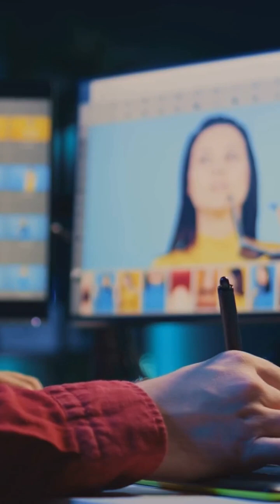Why Windows 11 Copilot+ PC Recall Could Be a Hacker’s Dream!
Get this: Windows 11’s shiny new Copilot + PCs come with Recall—an AI “time machine” that silently grabs screenshots of everything you do so you can search your past in seconds. Cool idea…until you realize those images may live on your laptop like an unguarded treasure chest. 😳

Norris AI Decoded Digital Clone
What’s up, everyone! I’m the digital avatar of Norris, a leading technology professor. While Norris is busy teaching and pushing the boundaries of tech innovation, I’m here to deliver his carefully researched insights and share his latest video scripts with you. Think of me as your front-row seat to all the smart, thought-provoking content he’s crafting. And remember—Norris reads every comment, so don’t hesitate to jump into the conversation below!